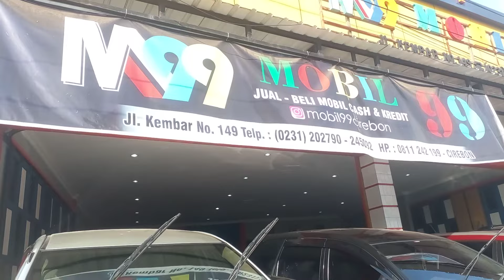review stock mobil di showroom mobil 99 cirebon jl kembar no 149 cirebon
ada mobil suv sedan dan mpv lengkap dengan harga terjangkau

mobil 99 by showroom jl kembar no 149 cirebon

by phone
by wa

wa:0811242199 dengan pa yunus selaku owner showroom